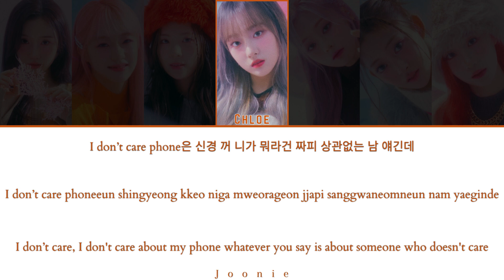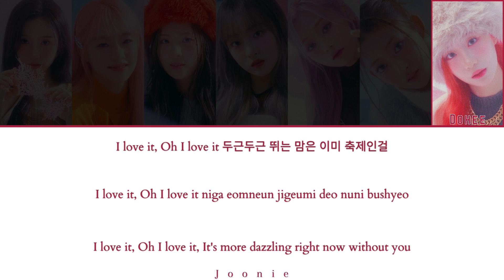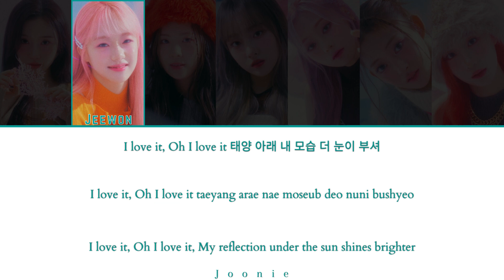CIGNATURE (시그니처) 'I’m Okay' Lyrics (Color Coded Lyrics Han/Rom/Eng)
All Rights Administered by J9 Entertainment
Artist: Cignature
Song: I’m Okay
Album: cignature 3rd EP Album ‘My Little Aurora’
Released: 1-17-23